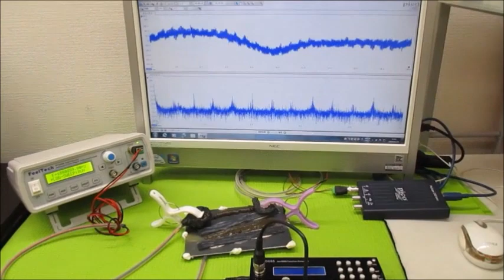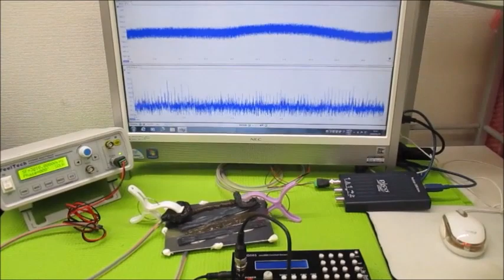メガヘルツの超音波発振制御プローブを利用した実験動画 Ultrasonic-labo